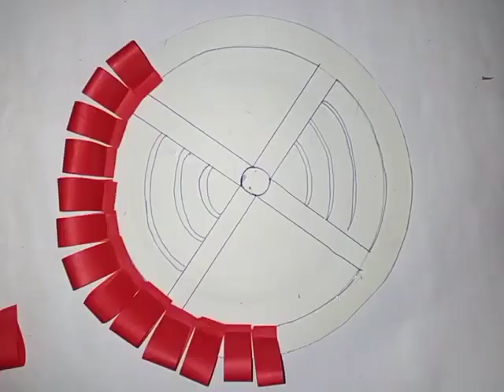beautiful paper flower Wall hanging|home decoration ideas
paper flower Wall hanging|home decoration ideas